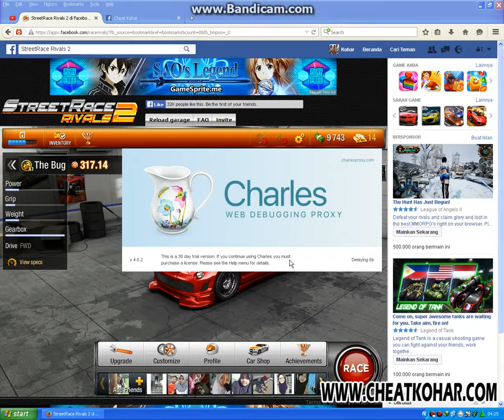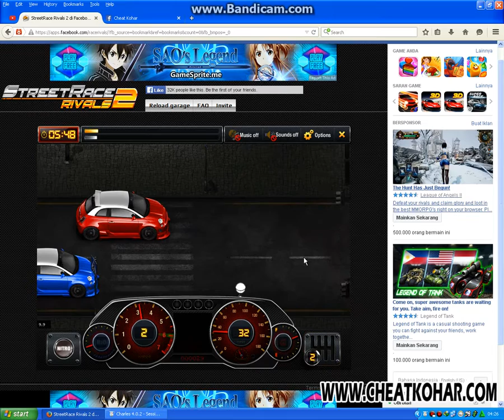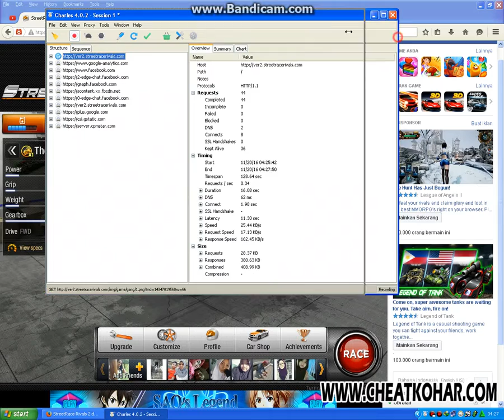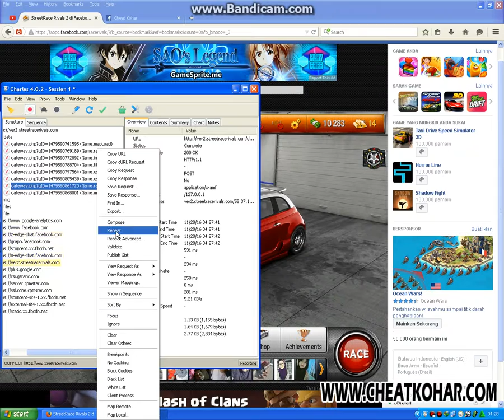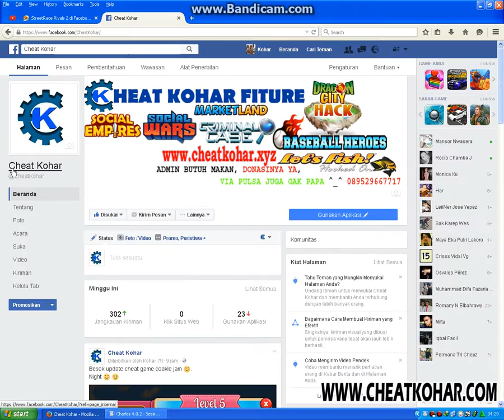Hack StreetRace Rivals 2 Double Cash